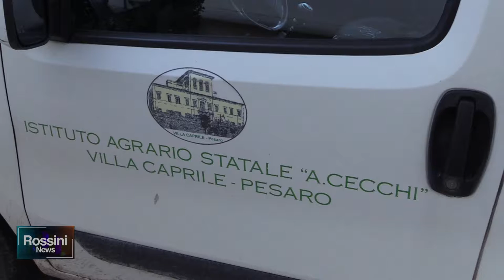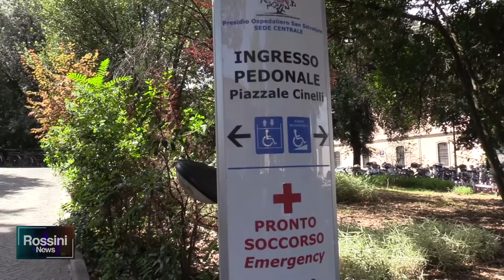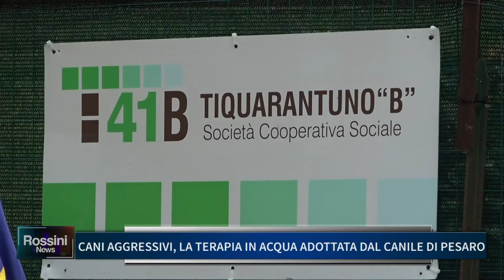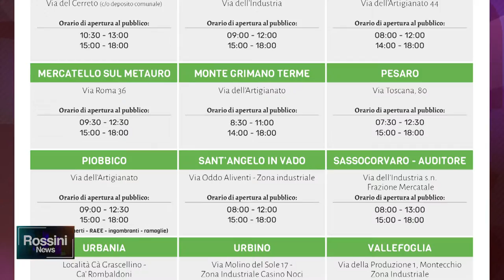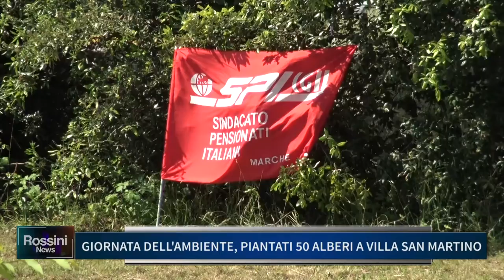ROSSINI NEWS 1 GIUGNO 2022